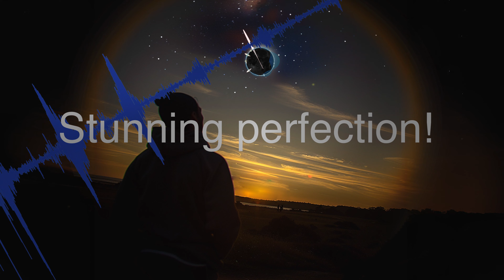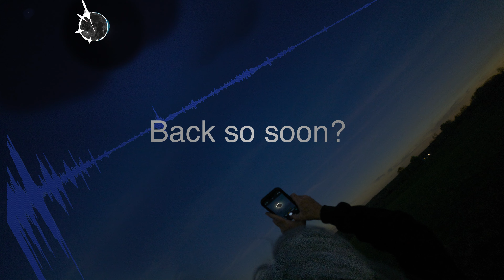"Sun & Moon" by Jim Gilson (inspired by April 8, 2024 eclipse as viewed from Ozark County, MO)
Inspired by the total solar eclipse of April 8, 2024.
Bass guitar by Trent Gilson
Epiphone PR-100/NA acoustic.
Reverend PR-1 Pete Anderson electric.
Rogue RLS1MBL slide guitar.
Adobe After Effects, Adobe Photoshop beta, Logic Pro X
Midjourney AI
Sony A1
Zoom H6
Sony Z-48
Shure SM58
Izotope
Title screen by CJ Gilson
Creative support by Brian & David Haenke, Karen Waygood, Bryan Rombalski, Jimmy LaFavour, Will Hodge, Tracy Bishop, William McCauley, the Baggetts and folks of West Plains and Ozark County, MO.
Totality